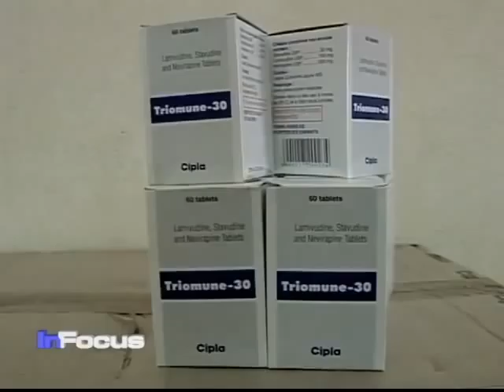FHI 360 on World AIDS Day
VOA's health correspondent Linord Moudou talks to Dr. Peter Lamptey, President of public health programs with the Global Development Organization, FHI 360, to get a sense of where Africa stands in fighting AIDS.